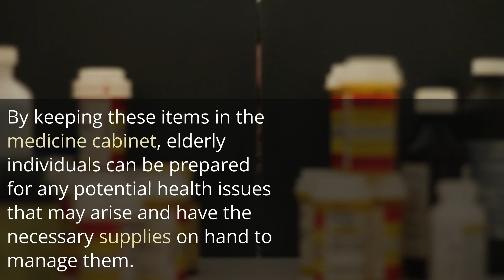What is kept in your medicine cabinet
As we age, it's important to be prepared for any potential health issues that may arise. One way to do this is by keeping a well-stocked medicine cabinet.

Here are some items that should be kept in an elderly individual's medicine cabinet.